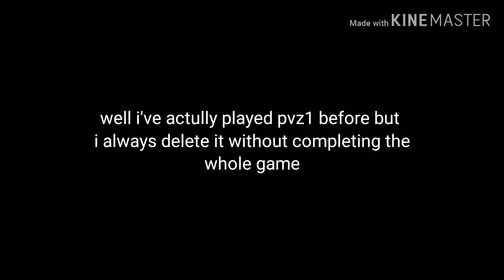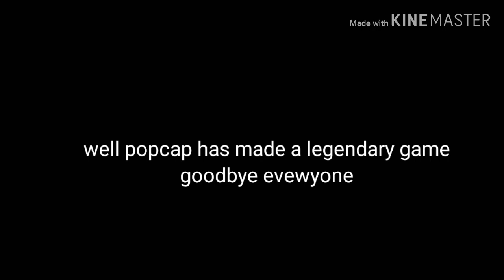My last day in pvz(2008)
Yey